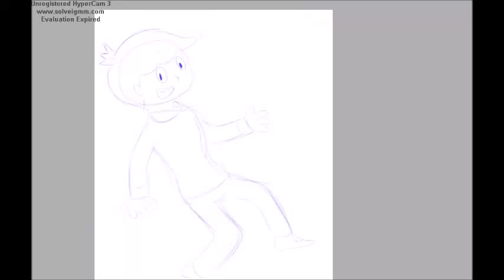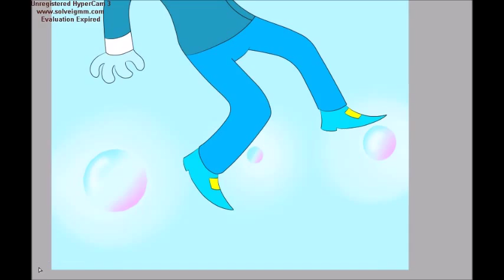Kyle Speed Draw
An aspiring animator and artist who sees the world at such a unique angle and perspective. This and more is what describes Mello Chello(Chelsie McCaffery). Chelsie not only is a beginner animator, but she's also a well skilled singer, ukulele player, video editor and director and all of that is personally taught. No formal training what so ever. Chelsie plans to use all her creative skills with her animations and bring her characters to life. From keeping her videos colorful and vibrant, to music familiar and unfamiliar that keeps the beat going. And with each video, Chelsie plans to show her appreciation for all her fans for their high amounts of love and support.

After her first two years of college at Rowan College at Gloucester County, Chelsie plans to attend the School for Visual Arts in New York and major in traditional animation.

Lightning in a Bottle belongs to The Summerset